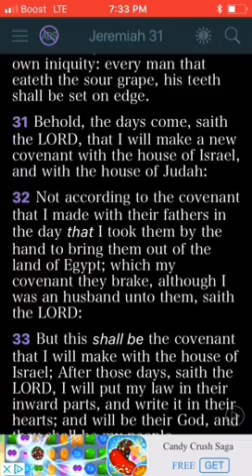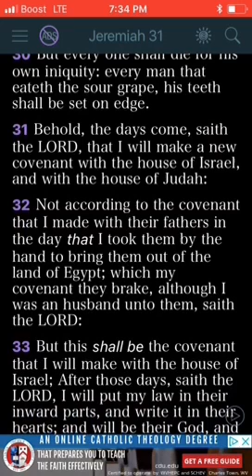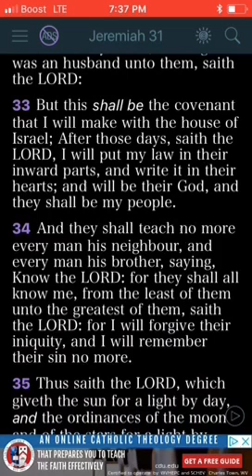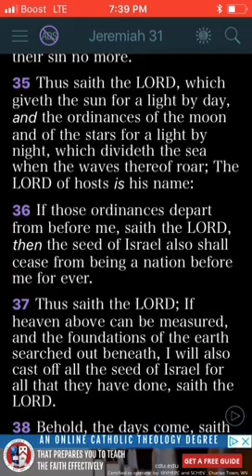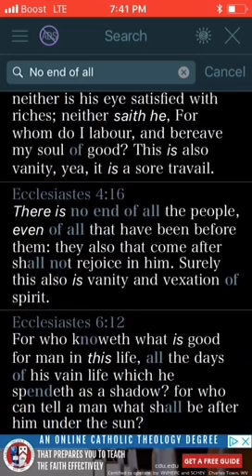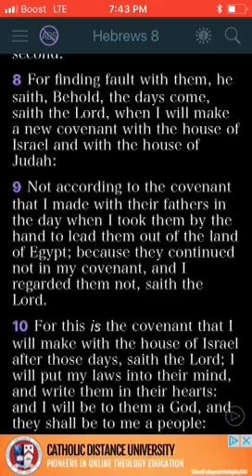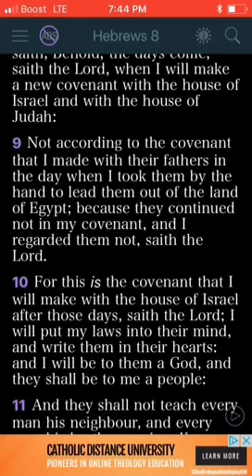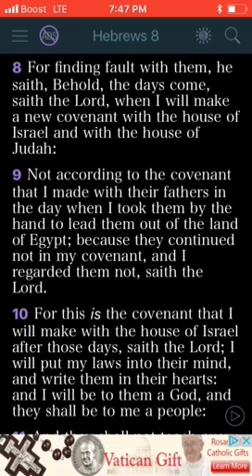THE COVENANTS WERE ONLY GIVEN TO THE ISRAELITES